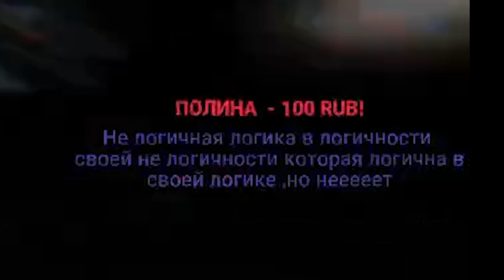ВО ЧТО ПРЕВРАТИЛСЯ ФНАФ?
ВО ЧТО ПРЕВРАТИЛСЯ ФНАФ? - The joy of creation